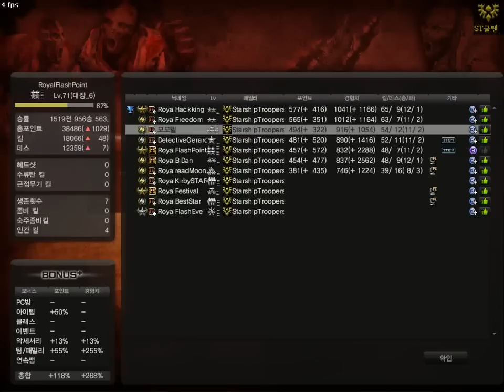카스온라인 ST클랜 좀비 히어로 밀리샤 2015 마지막 영상제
곧 2016에는 제발좀 좋은일만